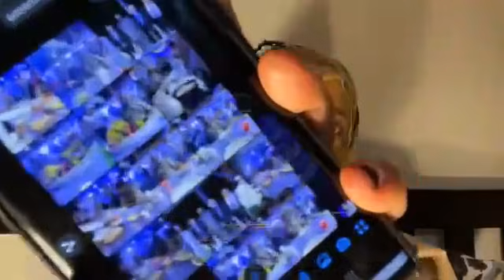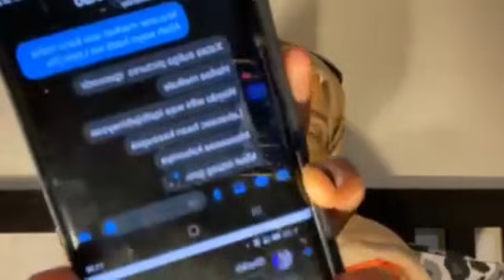Gabadha shiiqasha ninkeda ma dirta? Waziirkii horey Galmudug hee ??( 8/11/2021) my nr